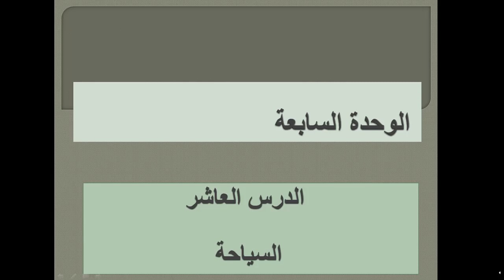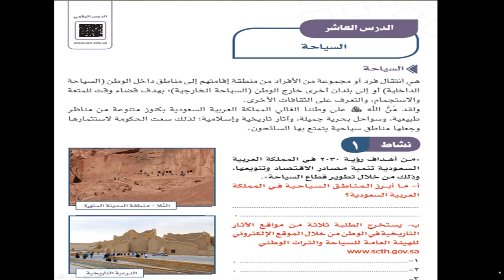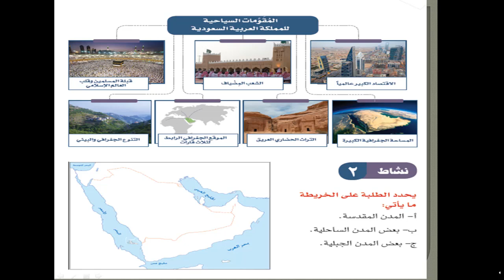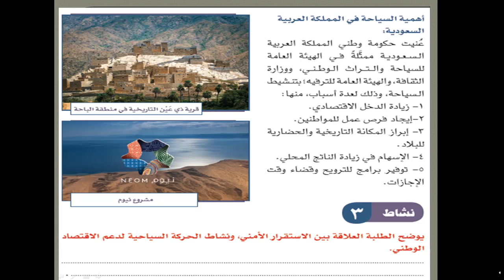الوحدة السابعة ( موارد المملكة العربية السعودية) - الساحة صف ثالث متوسط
الصف الثالث المتوسط الوحدة السابعة ( موارد المملكة العربية السعودية).الدرس العشر ( السياحة)
 تعريف السياحة، مقومات السياحة ، أسباب إهتمام وطني بمورد السياحة